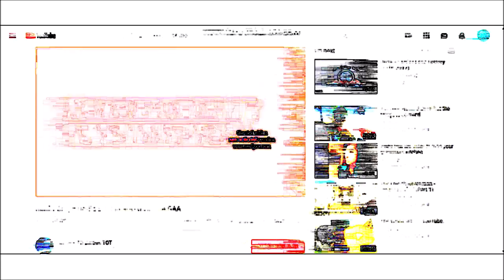(last video of july 12 2019) Klasky Csupo In Devils Blast + Goo Goo Gaa Gaa + Whitestationested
All done making this last video on Thursday, July 12, 2019 at 2:59PM OK? No more. Uploading videos on Thursday, July 12, 2019 at 2:59PM!
All done! No more. It's time to stop uploading videos on July 12 2019 (walks off).
Bye!
f***. you did it!
All done! No more!!!
Goodbye!
(walks off)